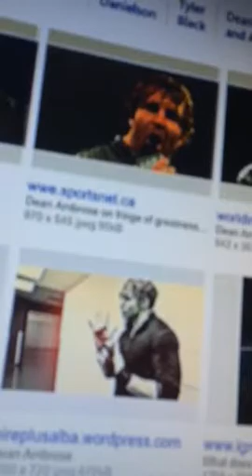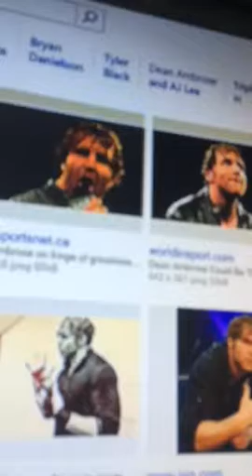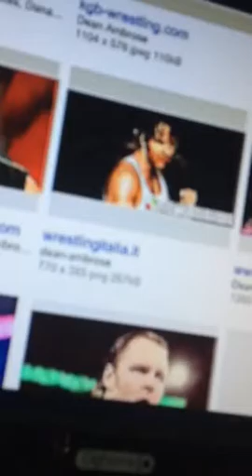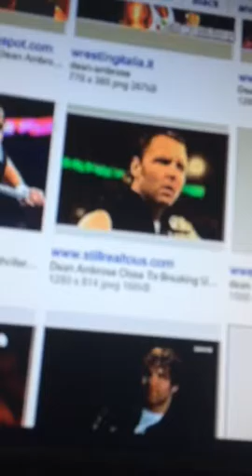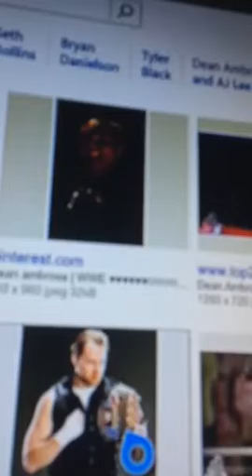Dean ambrose theme song